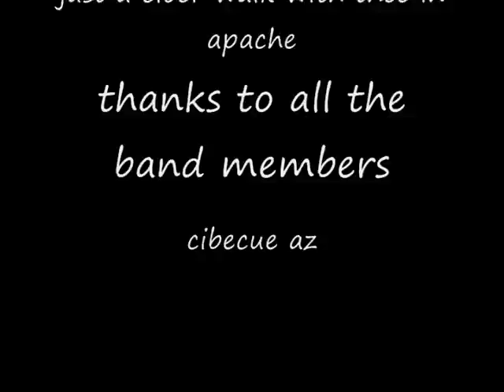Nit'ahgo Hishaał (Just a Closer Walk With Thee in Apache)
here is Nit'ahgo Hishaał i sang this song in cibecue at pastor james church we stoped there to suprise her with the mission team on our way home from sancarlos was and awsome time
was so glad i could share this song among the Apache people..our cousins. but had and awsoem time in the LORD.
so i pray that this touches you moves you and upliftes you and draws you more closly to God..
God bless you all and B BLESSED!
bro andrew